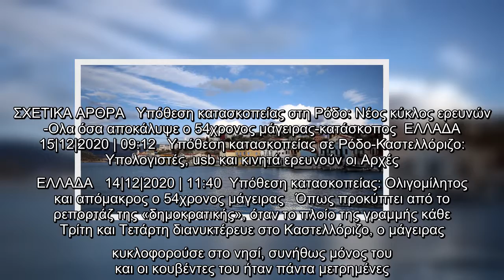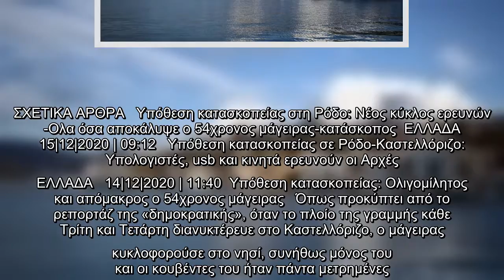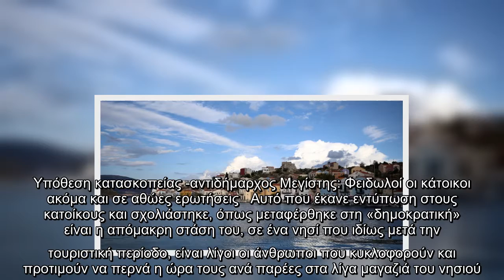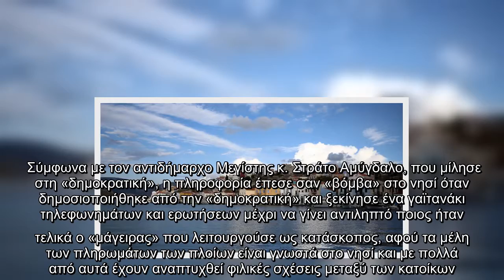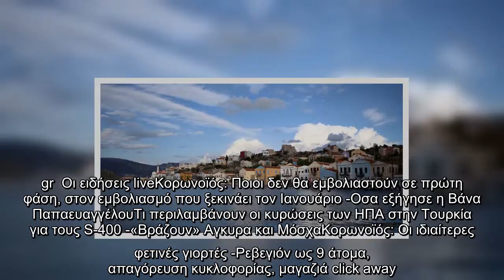Υπόθεση κατασκοπείας: Ο μάγειρας-πράκτορας ήταν απόμακρος -Tι λένε οι κάτοικοι του Καστελλόριζου | Ε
Υπόθεση κατασκοπείας: Ο μάγειρας-πράκτορας ήταν απόμακρος -Tι λένε οι κάτοικοι του Καστελλόριζου | ΕΛΛΑΔΑ | iefimerida.gr..
 Στο Καστελλόριζο παρακολουθούν με αγωνία τις εξελίξεις γύρω από την πολύκροτη -όπως εξελίσσεται- υπόθεση με τους δύο Έλληνες μουσουλμάνους που κατηγορούνται για κατασκοπεία.    Παρότι, όπως χαρακτηριστικά δήλωσε στη «δημοκρατική» κάτοικος του νησιού, «δεν πέσαμε από τα σύννεφα, είμαστε υποψιασμένοι με όσα συμβαίνουν», η είδηση ότι ο απόμακρος και λιγομίλητος -όπως τον χαρακτηρίζουν- «μάγειρας» του πλοίου της γραμμής λειτουργούσε ως κατάσκοπος εις βάρος του νησιού και της χώρας μας, προκάλεσε έντονο προβληματισμό αλλά και θυμό.  ΣΧΕΤΙΚΑ ΑΡΘΡΑ   Υπόθεση κατασκοπείας στη Ρόδο: Νέος κύκλος ερευνών -Ολα όσα αποκάλυψε ο 54χρονος μάγειρας-κατάσκοπος  ΕΛΛΑΔΑ   15|12|2020 | 09:12   Υπόθεση κατασκοπείας σε Ρόδο-Καστελλόριζο: Υπολογιστές, usb και κινητά ερευνούν οι Αρχές   ΕΛΛΑΔΑ   14|12|2020 | 11:40  Υπόθεση κατασκοπείας: Ολιγομίλητος και απόμακρος ο 54χρονος μάγειρας   Όπως προκύπτει από το ρεπορτάζ της «δημοκρατικής», όταν το πλοίο της γραμμής κάθε Τρίτη και Τετάρτη διανυκτέρευε στο Καστελλόρ ...